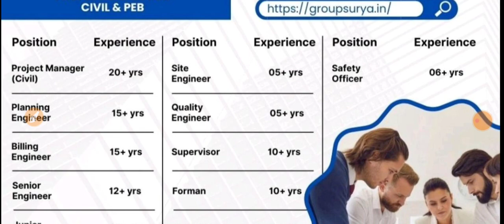Group Surya | Recruitment | Multiple Dept | Date- 2024